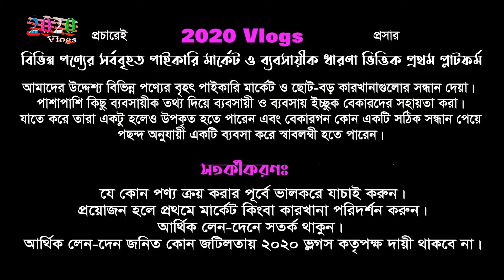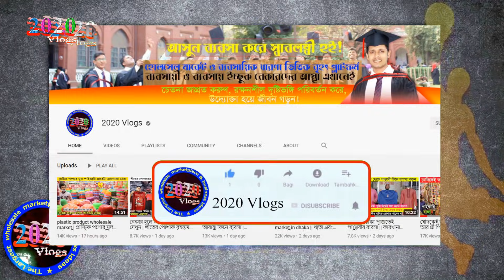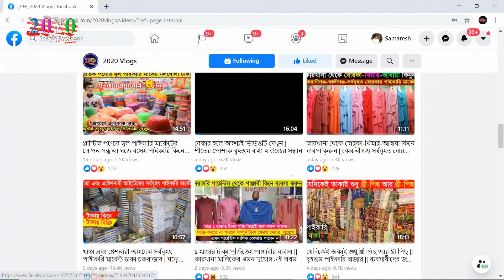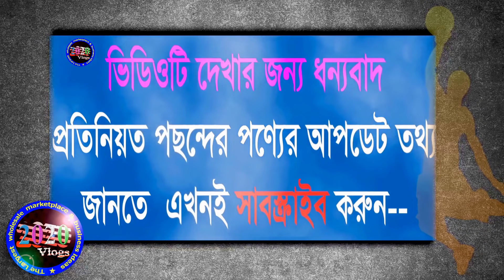সবথেকে কম দামে থ্রীপিছ নরসিংদী বাবুরহাটে || ১৪০ টাকায় থ্রী পিছ || ৭০০০ টাকায় ৫০ পিছ থ্রী পিছ কিনুন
সবথেকে কম দামে থ্রীপিছ নরসিংদী বাবুরহাটে || ১৪০ টাকায় থ্রী পিছ || ৭০০০ টাকায় ৫০ পিছ থ্রী পিছ পাইকারি কিনে শুরু করুন ব্যবসা
দোকনের নাম: নুহা থ্রী পিছ
মোকাম:  শেখেরচর বাবুরহাট (বাসষ্ট্যান্ড সংলগ্ন)
ভূলতা-নরসিংদী
🛒পাইকারি অর্ডার করতে যোগাযোগ করুন:-
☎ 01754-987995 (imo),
🚺নতুন ব্যবসায় ইচ্ছুক বেকারদের জন্য থাকছে বিশেষ সুযোগ।
1️⃣সারাদেশে কন্ডিশনে পাইকারি সেল দেয়া হয়।
2️⃣অর্ডার কনফার্ম করতে পাঁচ শত টাকা বিকাশ করে বাকি টাকা প্রডাক্ট হাতে পাবার পরে।
বিঃদ্রঃ অর্ডার করতে এবং নতুন কালেকশন দেখতে ইমো নাম্বারে যোগাযোগ করুন।
প্রিয় দর্শক,
সঠিক সন্ধান ও তথ্যের অভাবে প্রতিযোগীতা মূলক বাজারে ব্যবসায় কাঙ্খিত প্রফিট করা কিংবা ব্যবসা শুরু করাটা অনেকটাই কঠিন হয়ে পরে। আমাদের উদ্দেশ্য ব্যবসায়ি ও ব্যবসায় ইচ্ছুক বেকার ভাই-বোনদেরকে বিভিন্ন পণ্যের সর্ববৃহৎ পাইকারি মার্কেটের সন্ধান ও কিছু ব্যবসায়ীক তথ্য দিয়ে সহায়তা করা। দেশের প্রত্যন্ত অঞ্চলের ব্যবসায়ীগন যাতে একটু হলেও উপকৃত হতে পারে এবং বেকার ভাই/বোন কোন একটি ব্যবসা শুরু করে স্বাবলম্বী হতে পারে। আমরা সর্বদাই চেষ্টা করি বেষ্ট সন্ধানটি আপনাদের সামনে তুলে ধরতে। আপনারা অবশ্যাই যাচাই করে অর্ডার কনফার্ম করবেন।

নরসিংদী বাবুরহাট পাইকারি মার্কেট
three piece wholesale market norsingdi baburhat
online wholesale market bd
সবথেকে কম দামে থ্রী পিছ